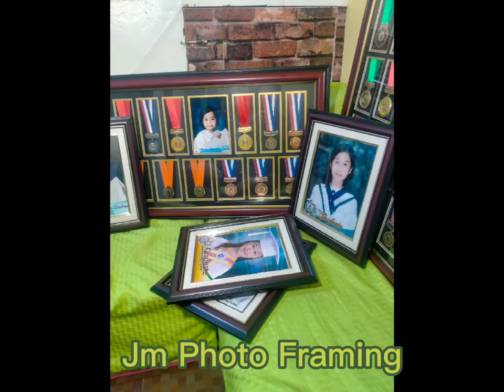mga medal frame